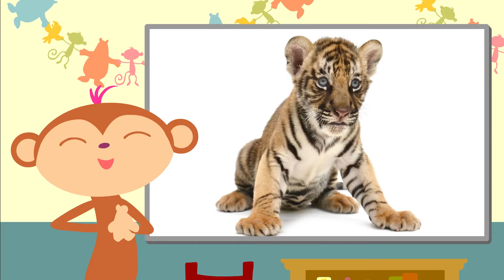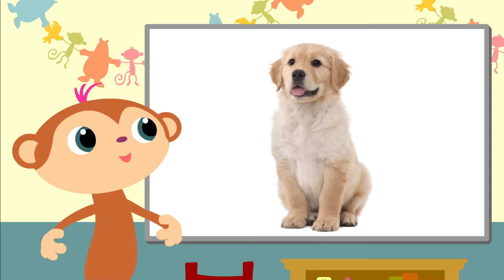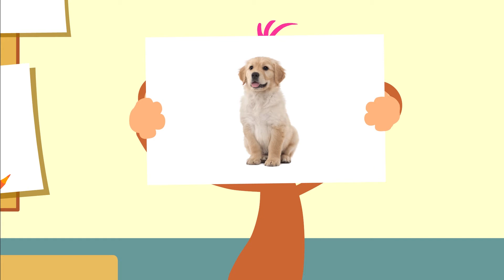StoryZoo at School 12 • Baby Animals • English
Practice your words with many 'StoryZoo at school' episodes. StoryZoo is about playful learning for kids from 2-6 years and developed in collaboration with known language institutes. StoryZoo is also a TV Series available in many countries around the world with the aim to teach kids the first words in a foreign language.